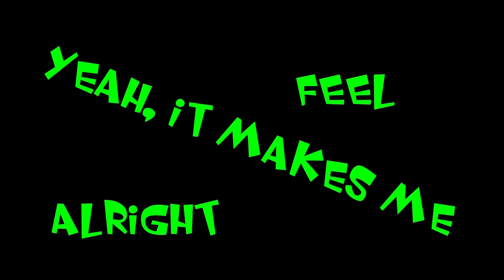Risk Of Addiction - Coffee Song (short Version) *LYRIC VIDEO*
Coffee Song by Risk Of Addiction

Risk Of Addiction est. 2004
Coffee Song est. 2006
vom Album "Useless Therapy"